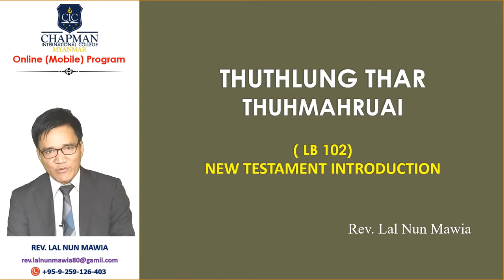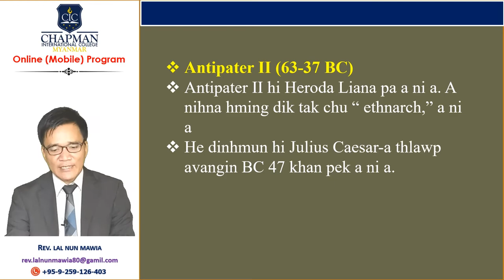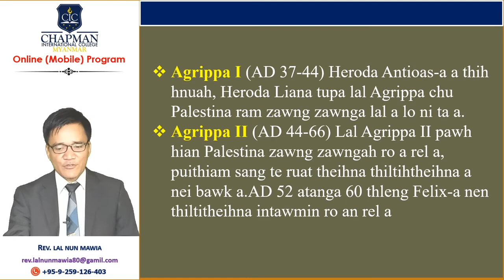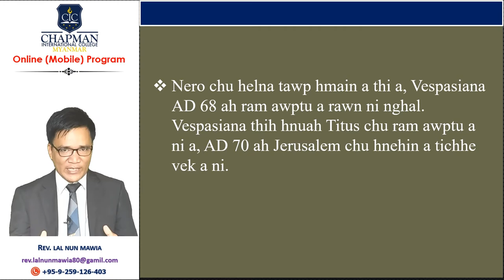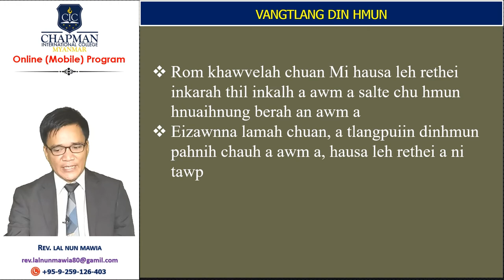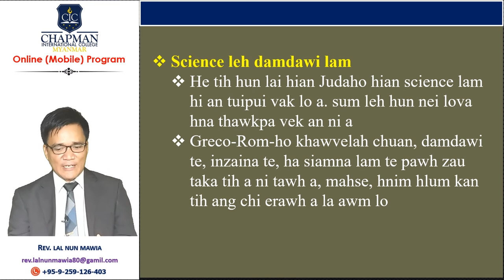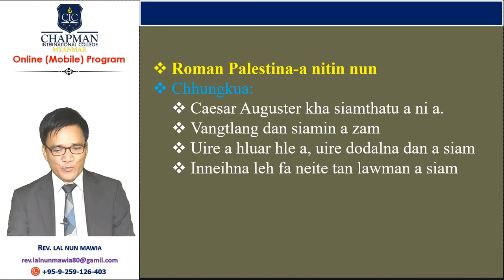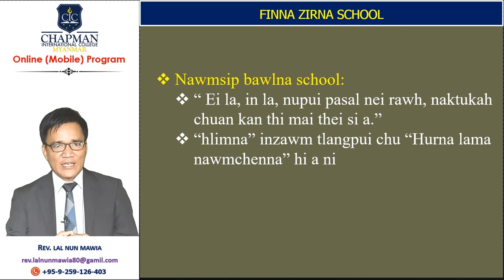Zirlai 5. Kum zabi 1-na, Greco Rom ho khawvel ruangam dinnaa sakhaw mi, vangtlang leh history a awm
LB102 NT INTRODUCTION
(Thuthlung Thar Thuhmahruai)